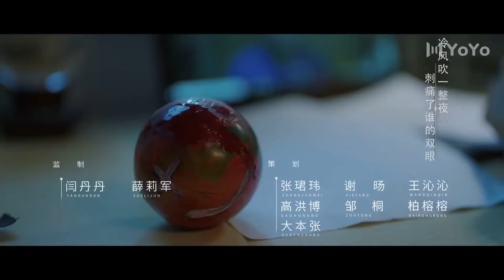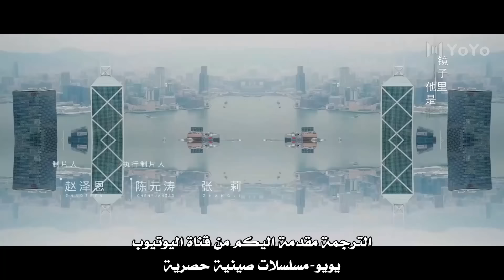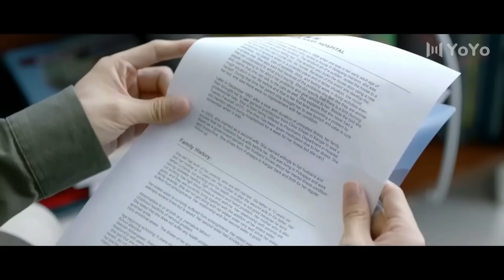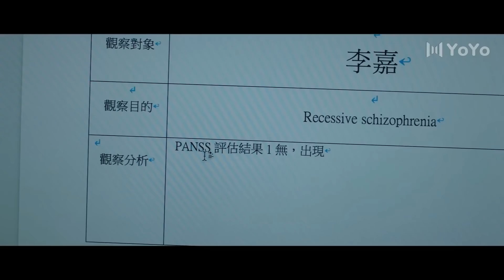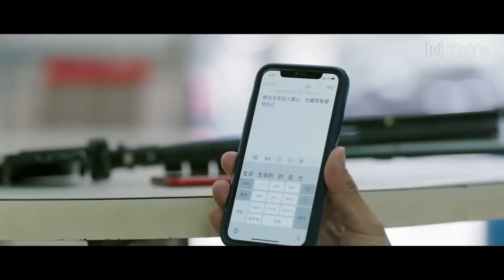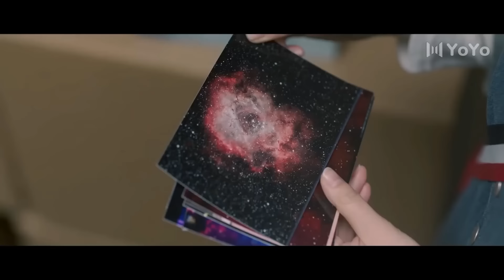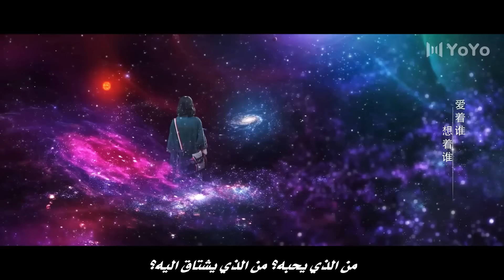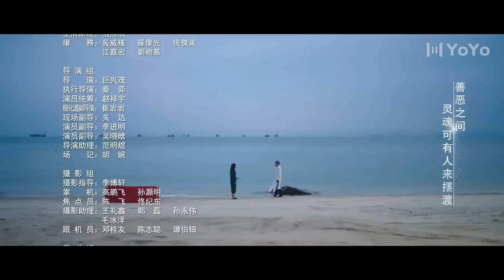الحلقة 19 من مسلسل الاثارة ( رحلـة خلال الليل | The Journey Across the Night ) مترجمة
🌟 اسم المسلسل بالعربية  : رحلة خلال الليل
🌟 اسم المسلسل بالصينية : 我在香港遇见他
🌟 اسم المسلسل بالانكليزية :  The Journey Across the Night
🌟البلد المنتج : الصين
 🌟عدد الحلقات : 26 حلقة
 🌟نوع المسلسل : تشويق , نفسي , غموض , مدرسي , اكشن , اثارة

🌟نجوم المسلسل :
جوزيف زينغ =  لي جيا
تشين نان = جانغ تشا تشا

🌟 نبذة عن قصة المسلسل :
يذهب شاب إلى هونغ كونغ لدراسة الطب النفسي لسبب ملح. عائلته مصابة بمرض وراثي تسبب في إصابة والدته وشقيقه بانفصام الشخصية ( schizophrenia)  في سن 24 وهو يائس للهروب من نفس المصير.